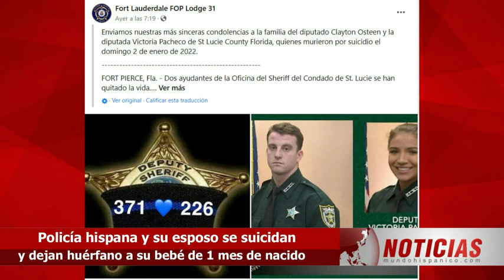Pareja de agentes de policía hispanos se suicidan y dejan huérfano a su bebé de 1 mes Noticias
DOS AGENTES SE QUITAN LA VIDA Y DEJAN BEBÉ HUÉRFANO. Una triste noticia llegó para la comunidad del condado de St. Lucie, tras anunciarse la muerte de dos agentes de policía. La hispana Victoria Pacheco y su esposo, Clayton Osteen fallecieron con días de diferencia tras quitarse la vida; la noticia impactó a todos aquellos que conocían por lo sorpresiva que fue su muerte.

Las autoridades, dieron a conocer que Clayton Osteen, un joven agente de policía, de 24 años, se había intentado quitar la vida en plena Nochevieja y fue llevado al hospital, lastimosamente no logró sobrevivir. Dos días después, Victoria Pacheco deshecha por el dolor de perder a su pareja, decidió quitarse la vida dejando a un bebé de un mes de nacido, huérfano.